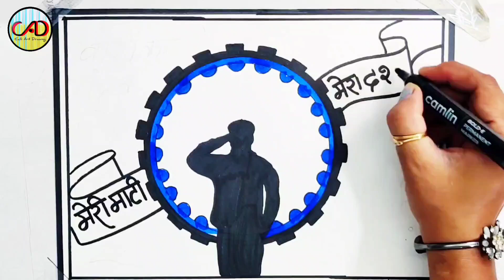Independence Day Drawing / Independence Day Drawing Easy Step By Step / Independence Day Poster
Independence Day drawing easy step / Independence day poster/ Republic day drawing easy steps

Kargil Vijay Diwas Drawing | Kargil Vijay Diwas Poster | Kargil Vijay Diwas Chart | Kargil Day

sakura faudansauk brushpen soft

chizel cut highlighters

Kargil Vijay Diwas Poster
Kargil Vijay Diwas Chart

Your quires.
15th August day drawing
15August day drawing idea
Poster making
gandhi ji ka chitra
mahatma gandhi full drawing
gandhi jayanti chart drawing
gandhi ji ki poster
mahatma gandhi poster making
gandhiji ka chitra
gandhi ji ka poster
gandhiji poster making
15 august drawing with gandhiji
gandhi ji ka chart
Simple drawing
आजादी का अमृत महोत्सव पोस्टर ड्राइंग आईडिया
Azadi ka Amrut Mahotsav Drawing
Azadi ka Amrit Mahotsav Drawing
Amrit Mohotsav Drawing
Azadi ka Amrit Mahotsav poster
Azadi ka Amrit Mahotsav Painting
Independence Day Drawing Easy Steps
Independence Day Poster Drawing Idea
Independence Day chart Drawing Idea
How to Draw Azadi ka Amrut Mahotsav
How to Draw Independence Day chart
beautiful handwriting and Calligraphy
watercolor drawing
National Freedom Day
drawing on india freedom
Drawing on Aazadi ka Amrit mahotsav
aazadi ka Amrit mahotsav
scenery drawing